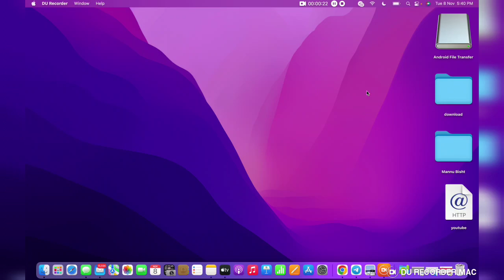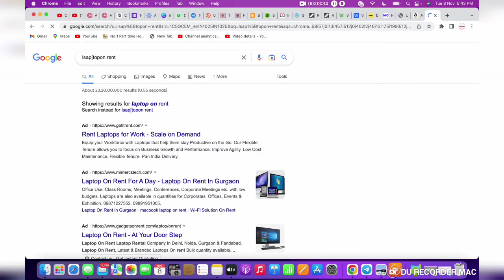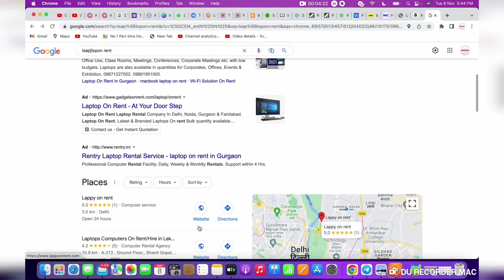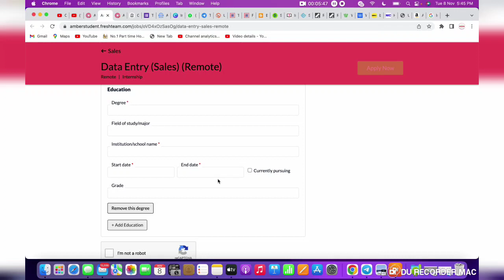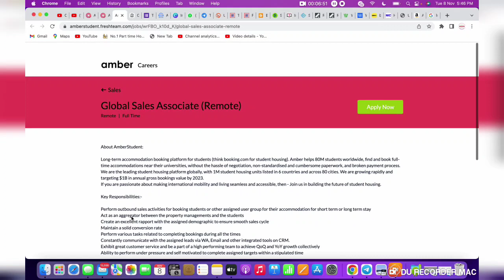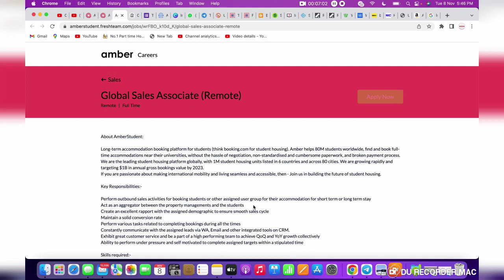Data Entry Work| Online Jobs At Home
Dosto aap ko es channel par 8th pass se leke graudation tak ki job ke bare me video milege, jayadatar videos me job hindi ke liye hogi , agar aap bhi ghafr baithe hindi ke job karna chate hai to hamare channel ko abi subscribe kare.

Guys es channel par mai aapko support karunga , aapke channel ko grow karwane me ,, es channel par jo bhi subsciber hongy wo genuine hongy to sabhi ek dusre ko support karnge or aap sab grow karogy to abhi es channel ko subscribe karo .

mannukitech

typing jobs

excellent income

Data entry

Bussiness opportunities